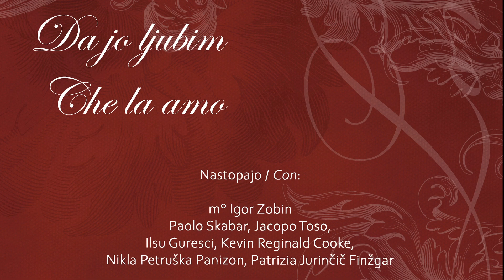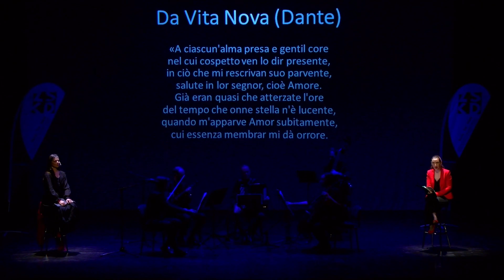Zveza slovenskih kulturnih društev - Da jo ljubim 2021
Kulturni dom Gorica, 3. decembra 2021

Koncert Zveze slovenskih kulturnih društev ob 40-letnici Kulturnega doma Gorica na Ta veseli dan kulture.